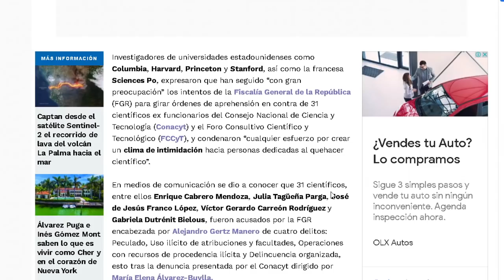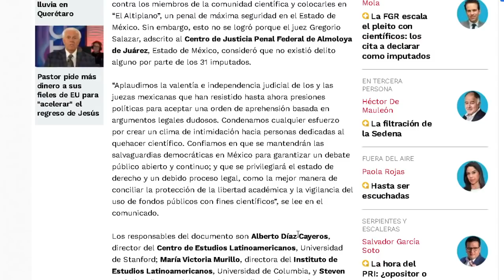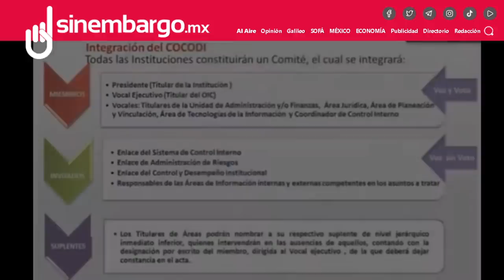AMLO LES METIÓ PRESIÓN A TODO!!! JUSTICIA NO PUEDE SER SELECTIVA, ZALDIVAR Y GERTZ NO LE ATINAN?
EL MISMO PRESIDENTE DOCUMENTÓ TODO LO QUE SE FUE AL CAÑO CON CIENTIFICOS PEÑISTAS!!!